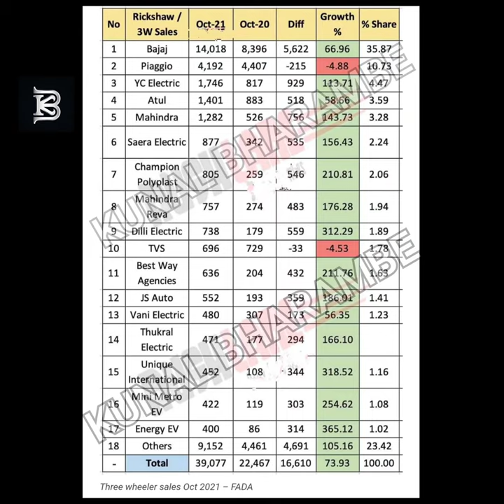Rickshaw, 3W Sales October 2021 - Bajaj, Piaggio, YC Electric, Mahindra REVA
Hello Viewers, Three Wheeler Sales were up 74 percent on a YOY basis witnessing high demand during the festive season with s strategic shift from ICE to EVs.